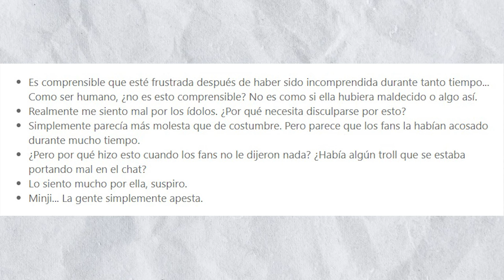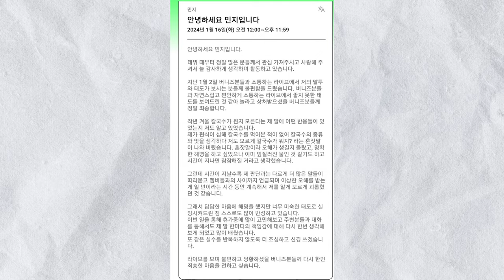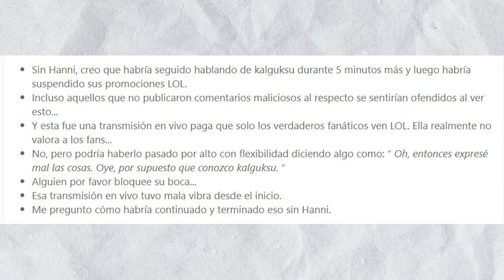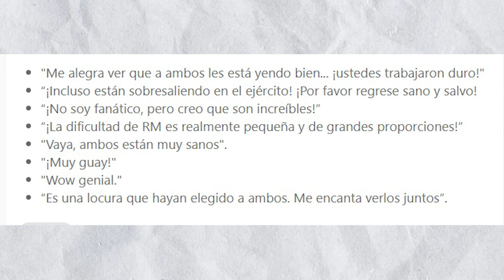🔥[DE ÚLTIMO] IDOL POPULAR rompe Récord Guinness! revelan fotos de V y RM de BTS!